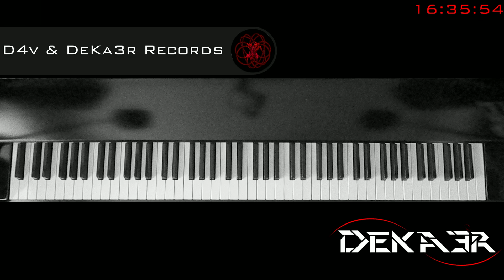🔴 IRL - ESTUDIOS PROFUNDOS DE PIANO - FA SOSTENIDO MAYOR - ESCALAS EN OCTAVAS - 537